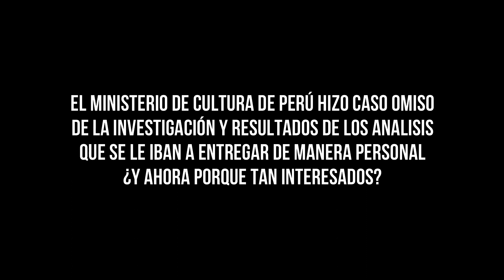El Ministerio de Cultura de Perú reclama la biología No Humana ¿Y porque no hicieron caso antes?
Realmente para no creerse, el Ministerio de Cultura reclama los cuerpo Biológicos No Humanos mostrados en la Audiencia publica en el congreso de México por parte de Jaime Maussan, y con este video demuestra, que él mismo fue al Ministerio y nunca lo quisieron recibir y ni a las pruebas.